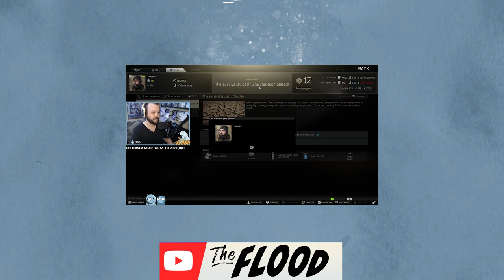Dehydrated and Deadly - from casual to INTENSE real fast! | Tarkov with TheFlood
The classic Tarkov dehydration quest for Jager gets a LITTLE spicy.
No one wants to see TheFlood all dried out!?    Seriously the most intense few seconds counting down... nearly lost my mind.

Live Shenanigans most evenings on Twitch